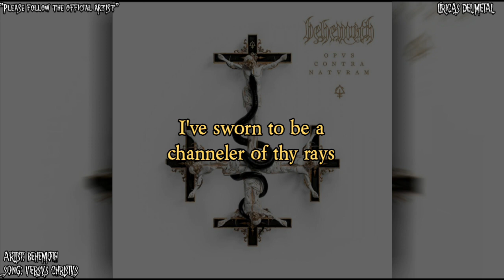BEHEMOTH - VERSVS CHRISTVS (LYRICS ON SCREEN)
Artist: Behemoth
Album: Opvs contra natvram
Song: Versvs christvs
Please follow: "Behemoth Official channel"